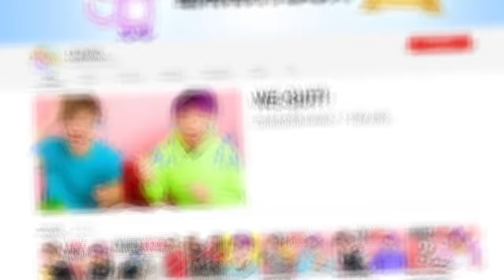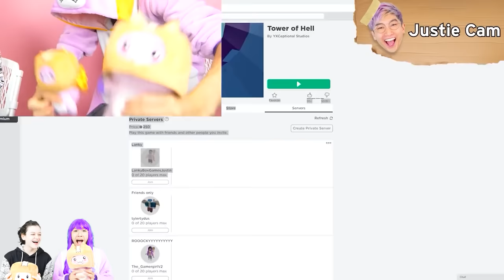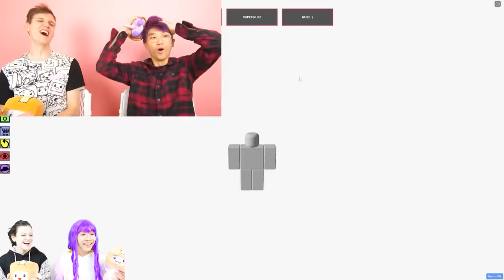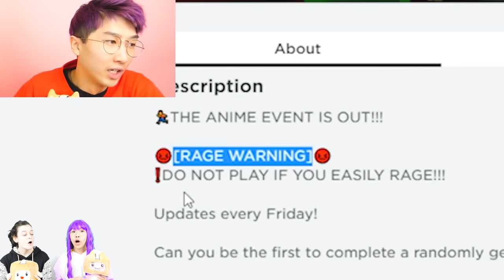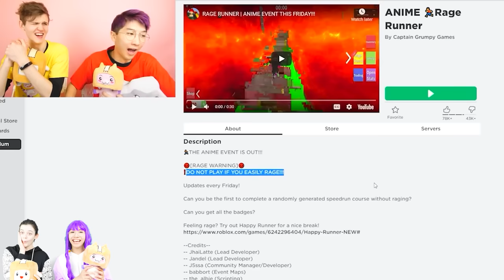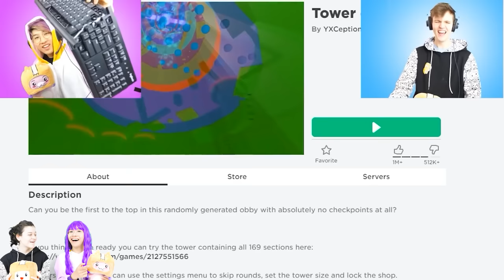LANKYBOX SISTERS REACT TO BROTHER'S BIGGEST RAGE MOMENTS! (LANKYBOX QUIT YOUTUBE?!)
LankyBox World!